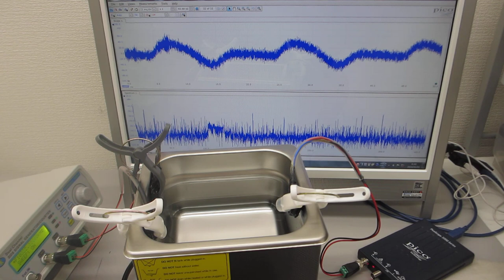超音波洗浄器の水槽を表面改質（応力緩和・均一化）する実験：超音波システム研究所